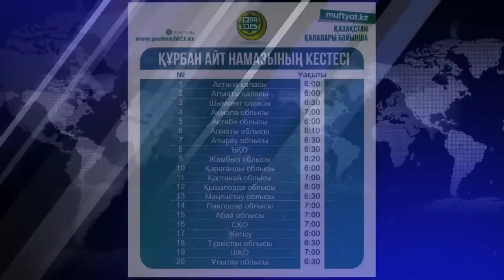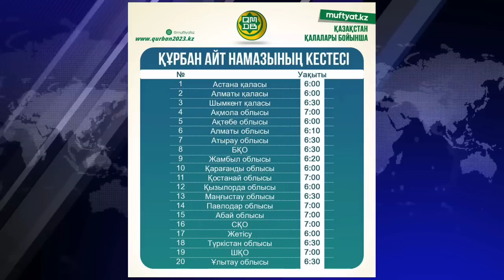28-29-30 маусым Күн таңертең басталады.халқыма шұғыл хабар. сіз үшін.Bitcoin BTC Pireci